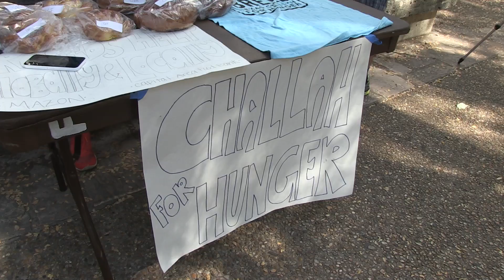Challah for Hunger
This is for a class project at the University of Texas at Austin.